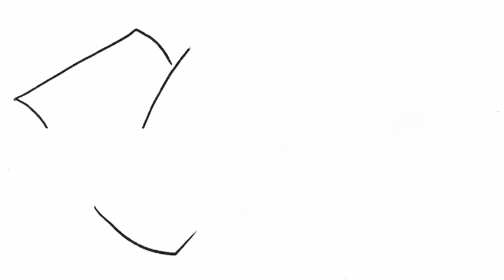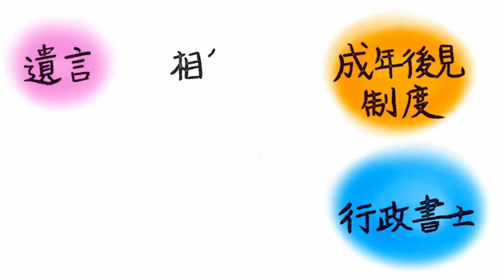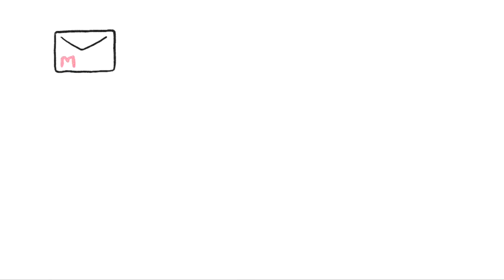網本陽輔さんのお絵かきムービー